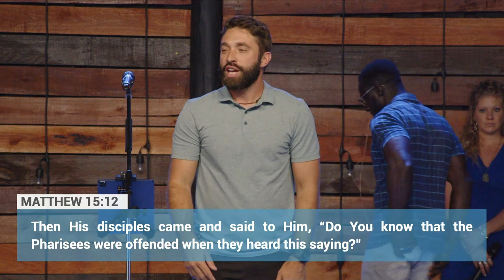The Purpose of Prophesy - Part 2 | Ezekiel 39 | Pastor Josh Lawrence